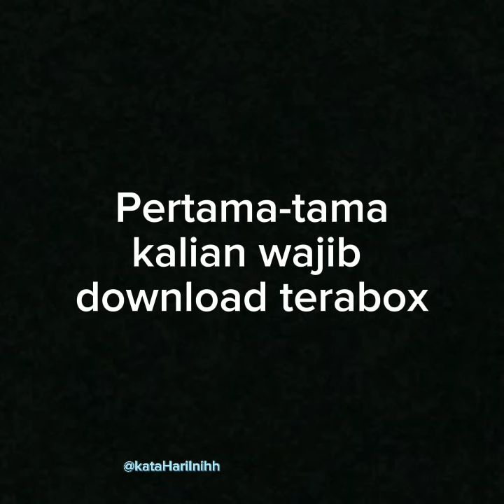Piral di Twitter 💥